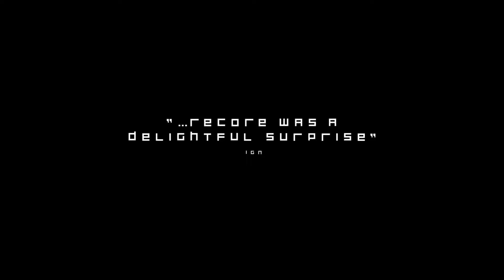ReCore Gameplay Trailer, Robo-dog | Gamescom 2016 (All HD)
The new ReCore gameplay trailer follows protagonist Joule Adams as she traverses through various areas of Far Eden with her group of Corebot companions. This is the 2nd time that the game has been revealed in action, as we received a 10-minute trailer featuring the game’s mechanics in June at E3 2016.

ReCore hails from legendary creator Keiji Inafune, who created Metroid Prime and the character design for the Mega Man series, so it’s no surprise that we see a lot of similar elements in ReCore‘s gameplay. Basically, it appears like the proper Mega Man successor for a new generation of gamers.

ReCore’s release date has been set for September 13 in North America, September 15 in Japan, and September 16 in Europe.

You will receive the latest gameplay trailers, anime games, game teasers and game trailers from this channel. You will also receive videogame story walkthrough, top 10, and all cinematic cutscenes movie compilation of video game scenes from 2016 / 2017!